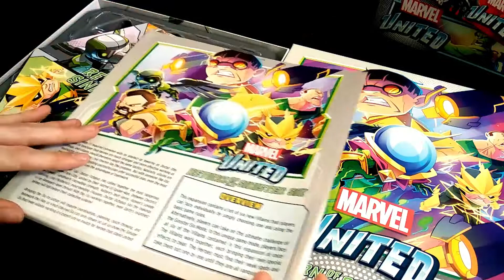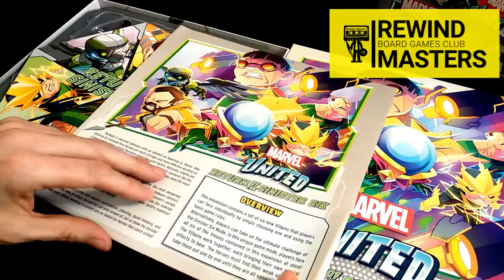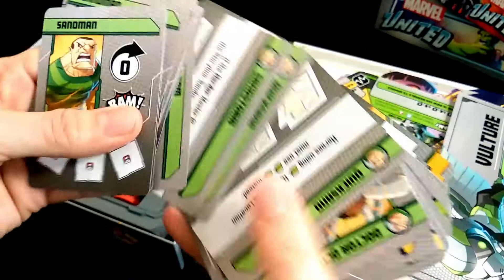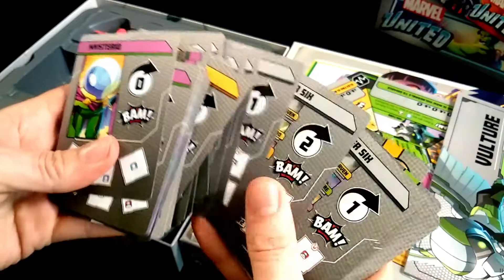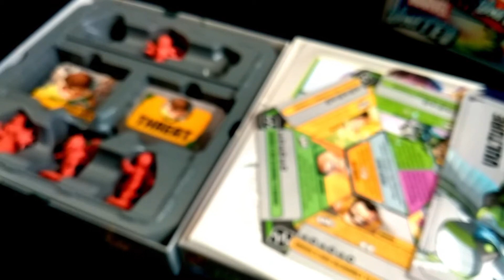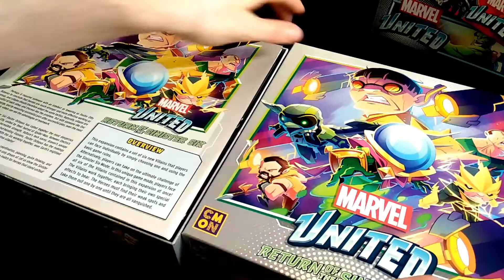Abrimos - MARVEL UNITED RETURN OF THE SINISTER SIX (2021)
Abrimos la expansión RETURN OF THE SINISTER SIX para el Juego MARVEL UNITED publicado por CMON y SPIN MASTER GAMES. Rewind Masters Board Games Club.

1–4 Jugadores   40 Min   Edad 14+

Designer Andrea Chiarvesio, Eric M. Lang
Artist Édouard Guiton
Publisher CMON Limited, Spin Master Ltd.

¡PRACTICAR REWIND tiene Premio!
Escribe un comentario en el vídeo que incluya los dos hashtags del premio*¡Date prisa! ¡El primero gana! Te responderemos indicando como conseguir el código del premio*.
Premio*: Código Steam para reclamar el juego online correspondiente.

*Este premio no está patrocinado, avalado, administrado ni asociado en modo alguno
a Youtube, Steam ni Asmodee.

Track: Marvel Studios Intro Logo Theme Song Fanfare Guitar Metal Cover | Marvel Metal
Artist: Javier Bustacara Ruiz